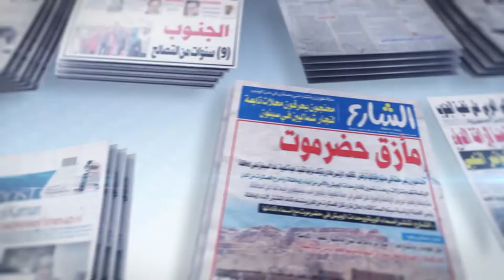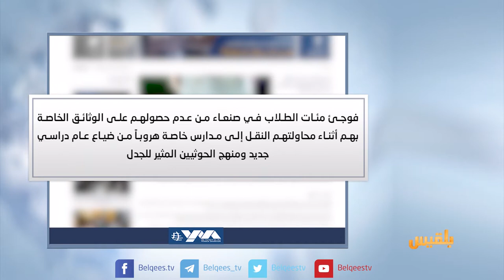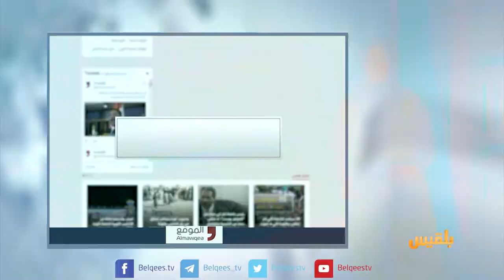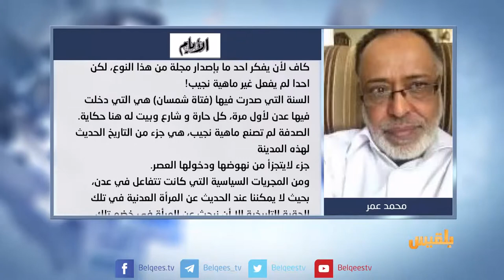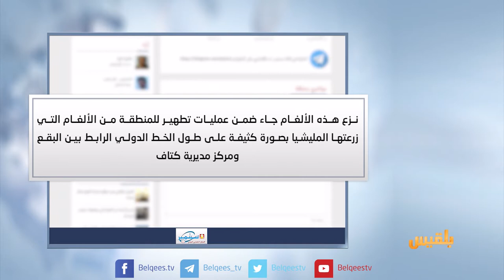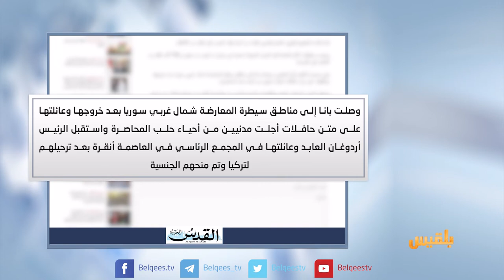كشك الصحافة | 4 - 10 - 2017 | تقديم: نضال الشبان